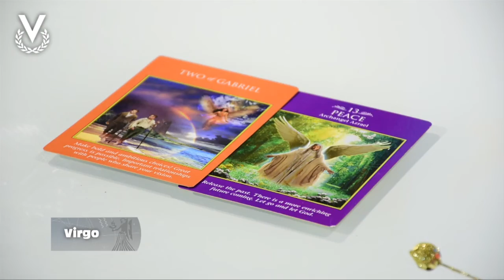Virgo – 24_12_2019 – Los Astros